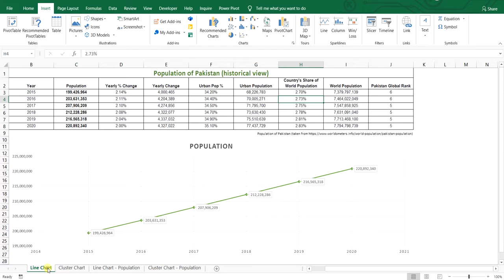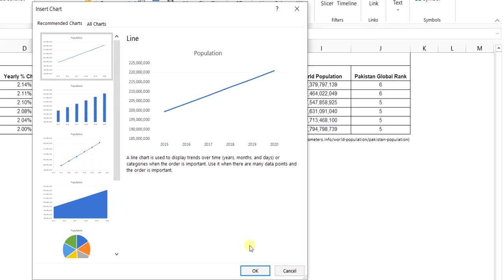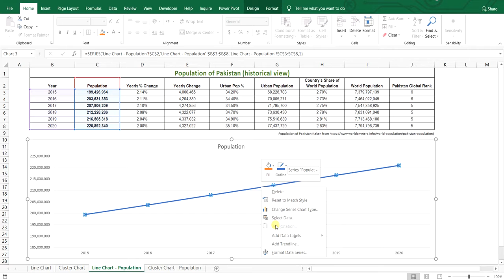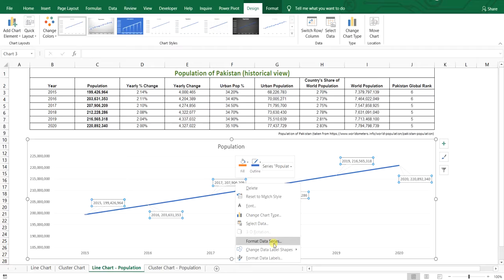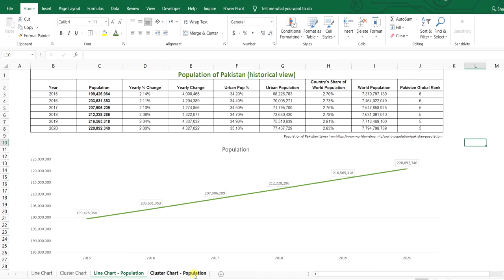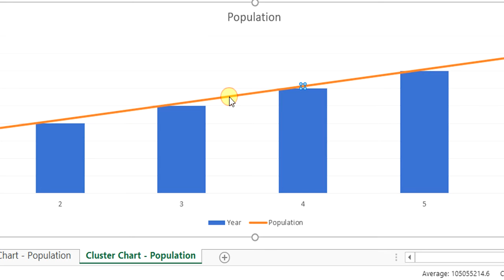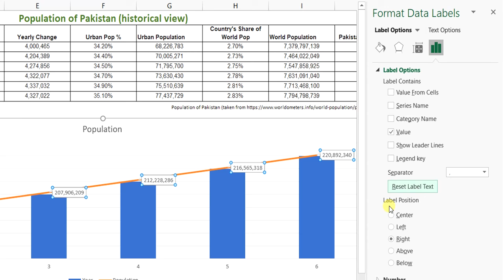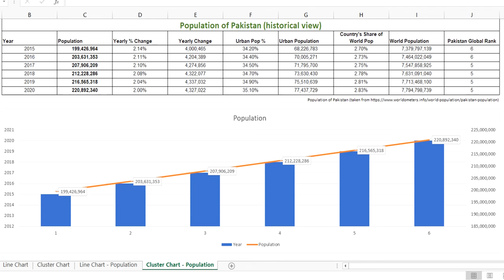How to add a Line and Cluster Chart in Excel Sheet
This tutorial covers how to insert line chart and a cluster chart in Microsoft Excel sheet. was used to for inserting the charts.

The video covers following topics
1) How to insert a line chart?
2) Tips for selecting the right chart for your selected data
3) How to insert a Cluster Chart (a combo of Bar and Line Chart)
4) Formatting Data Labels in a chart
5) Basics about selected data for chart